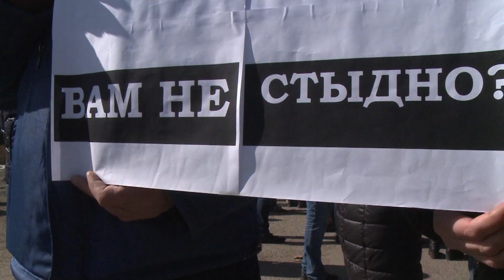В Хабаровске прошел митинг жителей бараков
Жители бараков, которые находятся на проспекте 60-летия Октября, в минувшее воскресенье организовали митинг. Горожане жалуются на невыносимые условия проживания, требуют признать их дома аварийными и расселить, сообщает телеканал «Хабаровск». В материале возможно упоминание платформ корпорации Meta (запрещена на территории Российской Федерации)